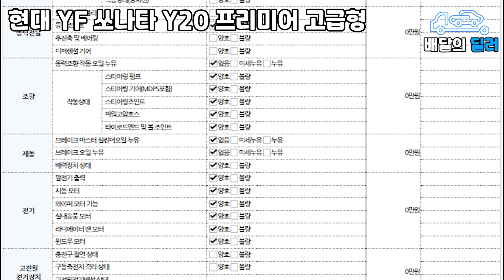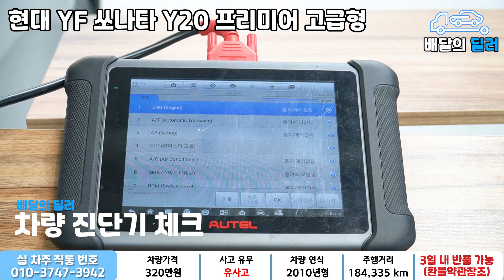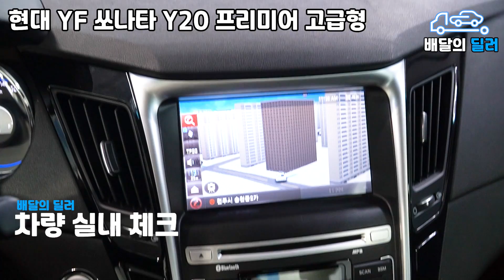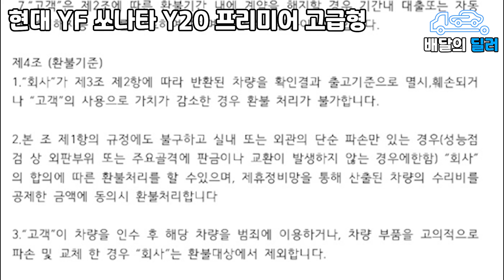[배달의딜러 중고차] 현대 쏘나타 중고차 하부점검 부터 스캐너 진단까지 점검하여 집 앞까지 배송해드립니다. (45부1466)